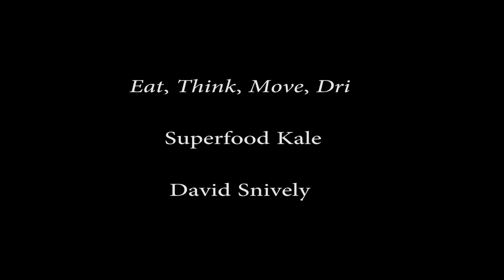Superfood Kale Benefits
EAT, THINK, DRINK, MOVE